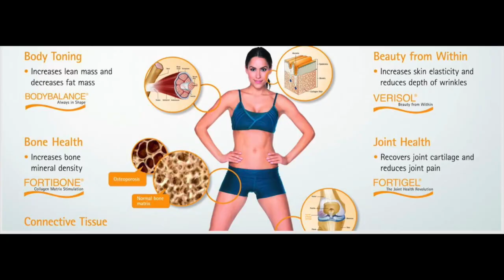Wanna Take Collagen? WATCH THIS FIRST!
Dr. Christy concludes her 4-part series on collagen peptides. She provides a summary of her series as well as data on collagen and heart health.
Missed the other videos? See below!
Video #4 - Do Collagen Peptides Help with Heart Health?

REFERENCES:
Collagen and atherosclerosis study from Japan: